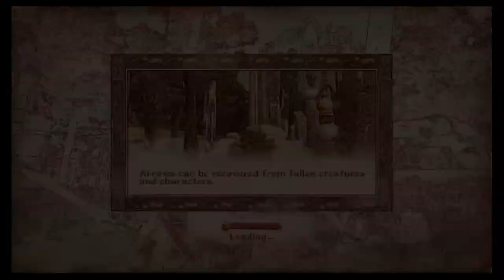Elder Scolls IV: OBLIVION Walkthrough Part 10 "Fighters Guild" (No Commentary)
Elder Scrolls IV: Oblivion Gameplay Walkthrough Part 10 includes joining the Fighters Guild and doing the first contract. This walkthrough for Elder Scrolls IV: Oblivion on the Xbox, Xbox 360, Xbox One and PC will include the Full Game, Main Campaign Quests, Side Quests, Cutscenes and Gameplay.